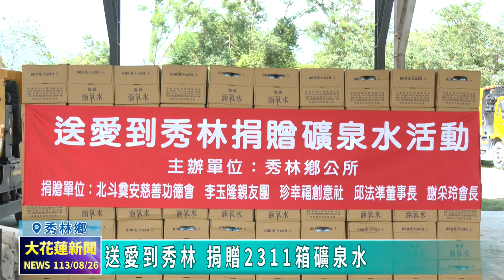20240826 05 送愛到秀林 捐贈2311箱礦泉水